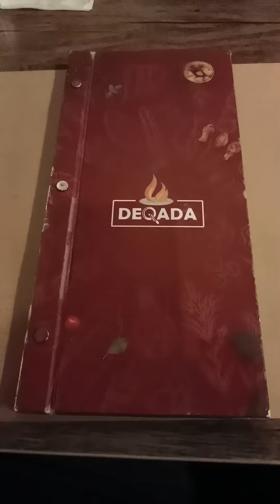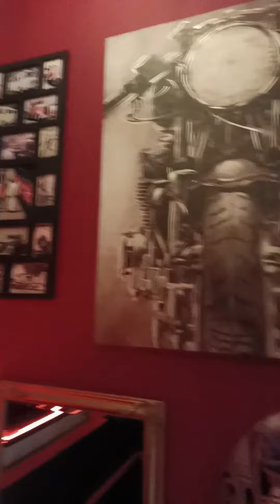craving solve at Deqada Doha Restaurant...